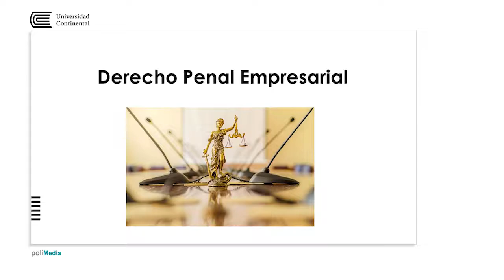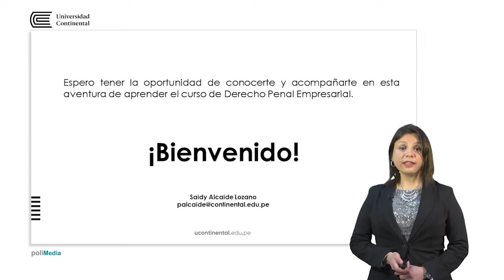Derecho Penal Empresarial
Saidy Alcaide Lozano docente de la asignatura.